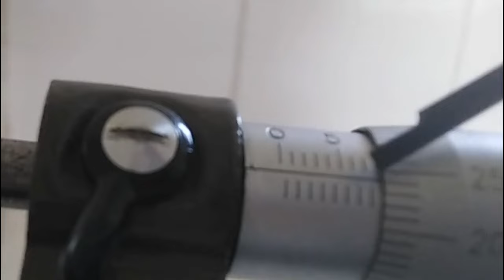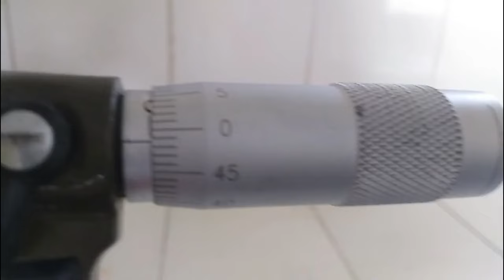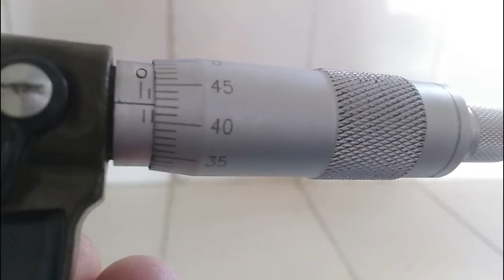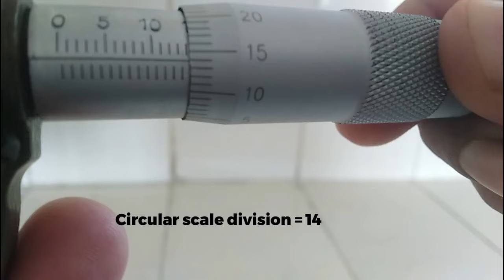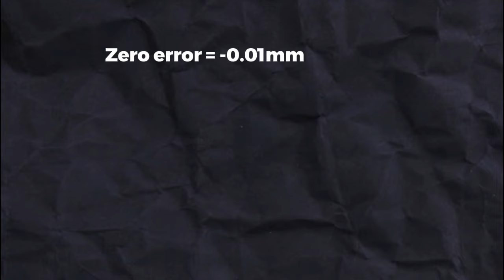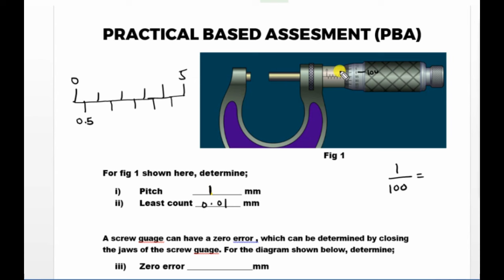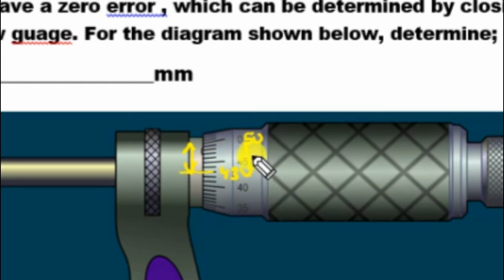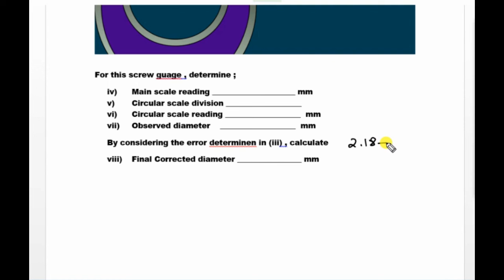Volume of sphere using Screw gauge | PBA | Physics XI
Volume of sphere using Screw gauge | PBA | Physics XI | Practical based assessment | first year Physics | Class 9 Physics

How to use micrometer screw gauge in Urdu/ Hindi | Using a micrometer screw gauge . A complete video on using the screw gauge and the related practical based assessment PBA questions for students of class 1st year and Class 9th. Federal Board of intermediate and secondary education has changed the practical exams pattern and the new practical based assessment or the PBA exam will replace the existing exam and the students will be assessed in an alternate to practical or ATP based exam which is widely known as practical based assessment or PBA.
A Micrometer screwgauge is a measuring instrument by which we measure the thickness means outer diameter inner diameter and depth at 1/100 part of a millimeter and this is called screw gauge least count and micrometer least count is 0.01 mm.

Tools You'll Need:

Screw gauge
The object you want to measure
Step 1: Clean and Prepare the Screw Gauge:

Ensure that the screw gauge is clean and free from any debris or particles that could affect the accuracy of your measurements.
Step 2: Initial Zero Setting:
2. Close the screw gauge spindle and anvil gently by turning the thimble until they touch but do not apply excessive pressure. This establishes an initial "zero" setting.

Make sure the zero line on the thimble lines up with the reference line on the main scale.
Step 3: Measurement Setup:
4. Open the jaws of the screw gauge by turning the thimble counterclockwise. The object you want to measure should fit between the jaws without excessive force.

Step 4: Taking the Measurement:
5. Gently close the jaws by turning the thimble clockwise until the object is held firmly. Do not over-tighten, as this may damage the object or affect your measurement accuracy.

Read the main scale and thimble scale to determine the measurement.
The main scale provides the whole millimeter measurement.
The thimble scale provides the fraction of a millimeter. Each division on the thimble represents a specific fraction of a millimeter, often 0.01 mm.
Step 5: Record the Measurement:
7. Note down the measurement by combining the main scale reading and the thimble scale reading.

The main scale reading is the number of millimeters that aligns with the reference line on the thimble.
The thimble scale reading is the division on the thimble that aligns with the reference line.
Step 6: Additional Considerations:
8. Ensure the object is clean and free from debris or oil, as these can affect measurements.

For the highest precision, multiple measurements should be taken and averaged to reduce errors.
Step 7: Zero Setting Check:
10. After you finish your measurements, check if the zero setting remains unchanged. If not, reset it to zero for accurate measurements in the future.

Remember, the accuracy of your measurements depends on your technique, the cleanliness of the instrument, and the object being measured. Screw gauges are typically used for highly accurate measurements in applications like machining, engineering, and quality control.

Time codes
0:00 -  Introduction
An introduction to the screw gauge , why we need a screw gauge and its usefulness.
0:22 - Construction
Screw gauge consists of two jaws, one fixed and the other moveable , it also has two scales, namely the main scale and the circular scacle.
1:15 - Least count
The least count of screw gauge can be measured  by deviding the pitch of screw with the total divisions on the  circular scale. The least count of a typical screw gauge is usually 0.01 mm.
2:29 - Zero error
Two types of zero errors may exist, the positive and the negative zero error.
3:38 - Taking measurements
How to take measurements using a screw gauge. First we need to note the main scale reading and  then the circular scale  reading.